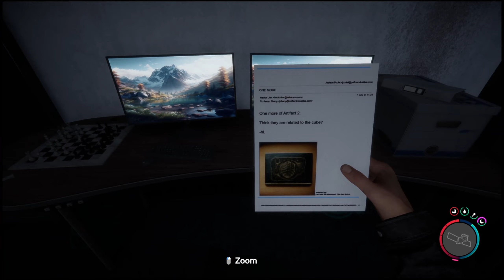The Food & Drink Bunker - Sons Of The Forest - Solo Playthrough - Ep.12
Hello Everyone
Welcome back to the channel in today's video as the title suggest we are exploring the Food & Drink Bunker in Sons Of The Forest, we also find the crossbow in the bunker and a few other little things to help us on our quest through the game.